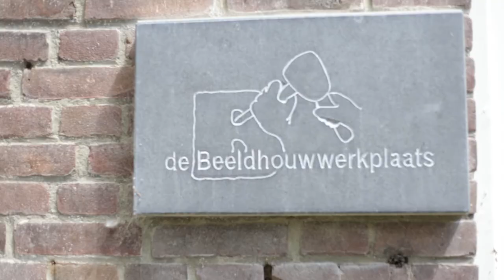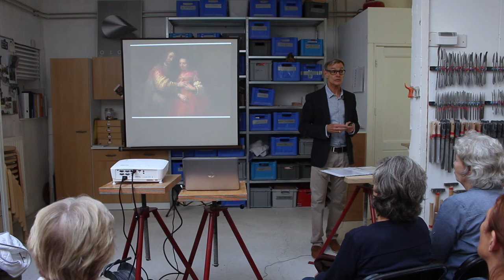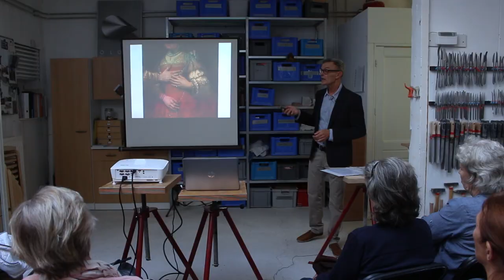Lezing 'Rembrandts Handen'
Lezing over de taal van de handen in Rembrandts werk.
7 juli 2019 in De Beeldhouwwwerkplaats